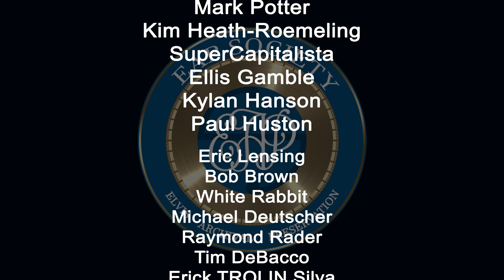Understanding Elvis: Baz Luhrmann's 'Elvis' - One Year Later (EAPSS02E12)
Baz Luhrmann's Elvis movie starring Austin Butler and Tom Hanks - discussion with Justin Gausman of the TCBCast!

The movie that finally sparked the EAP Society into action is one year old!  In this episode, Jamie and John are joined once again by TCBCast's Justin Gausman to discuss the movie, how it has impacted the Elvis community one year later, and some truly odd ways the movie could have gone!!

Help support Elvis Super-Fan Jordan Ritchie with his medical bills if you can!

EAP Society Members get:
Ad-free Episodes
Exclusive Episodes
Bonus Content
Exclusive Behind-The-Scenes Looks
And MORE!